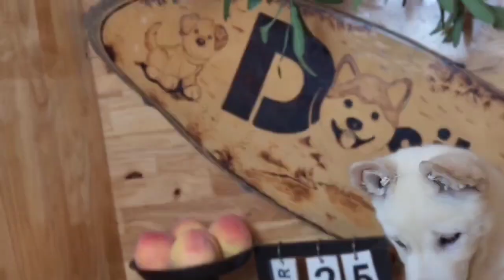Chó Mông Cộc trắng cái thuần chủng cực đẹp | Chomeocanh.com